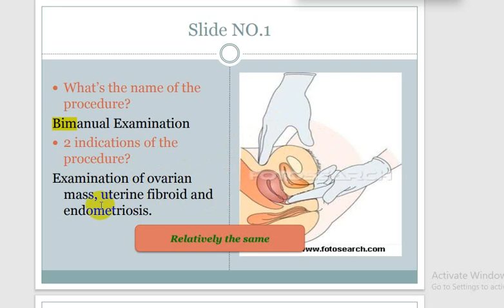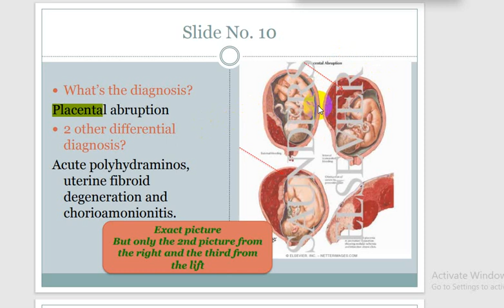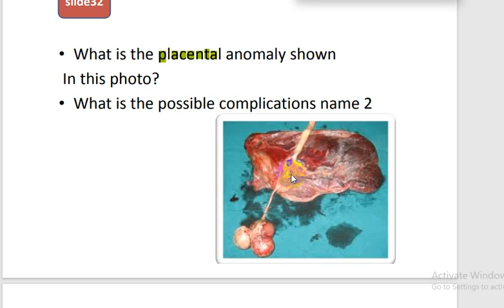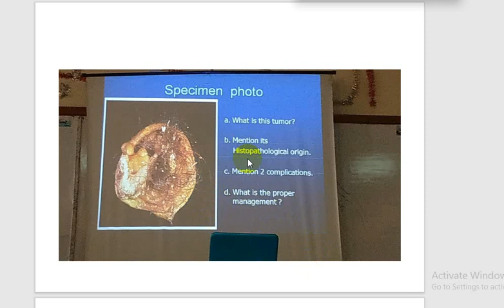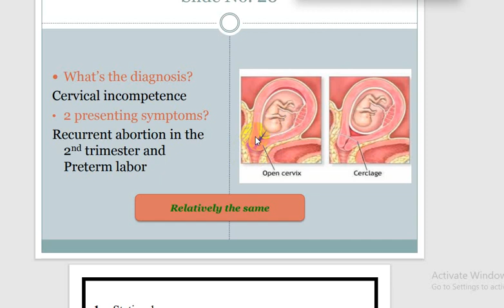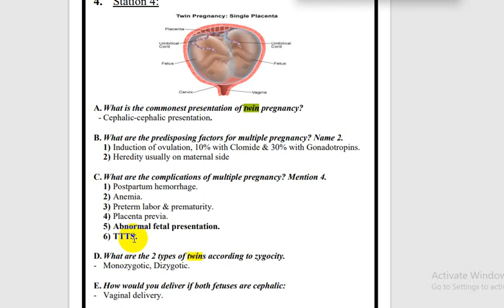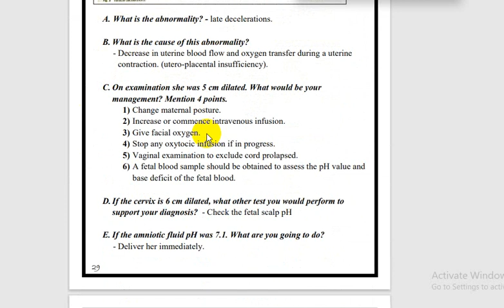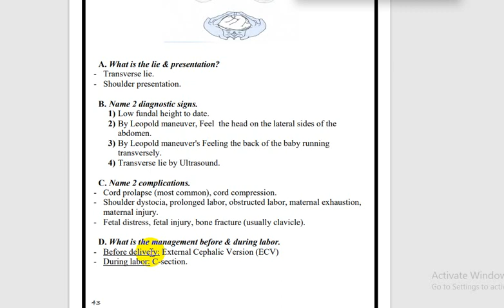مراجعة العملي ١